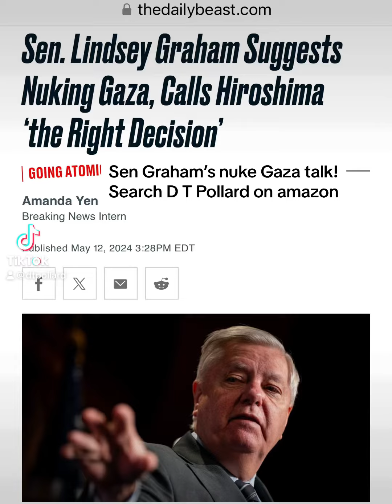Sen Graham’s nuke Gaza talk!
Search D T Pollard on amazon